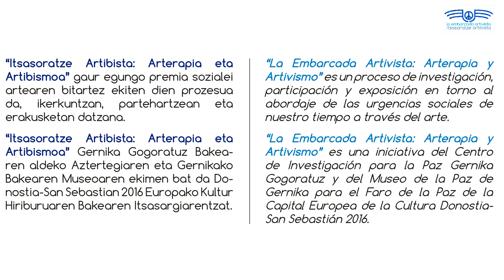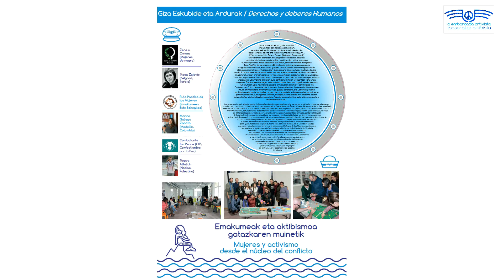Embarcada artivista: Mujeres y activismo / Itsasoratze Artibista: Emakumeak eta aktibismoa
Las organizaciones invitadas coincidieron en que las mujeres «no paren ni forjan vidas para la guerra y la violencia, ni son tampoco botín ni territorio de conquista». Desde Belgrado Žene u Crnom (Mujeres de Negro) se manifiesta todos los miércoles desde el 9 de octubre de 1991 contra el militarismo explícito en la política e implícito en la cultura patriarcal. Y desde Colombia, la Ruta Pacífica de las Mujeres es un movimiento feminista surgido en 1996 y conformado por más de 300 organizaciones, trabaja por la tramitación negociada del conflicto armado, por la visibilización de los efectos de la guerra en la vida de las mujeres y por la
exigibilidad de los derechos a la Verdad, la Justicia, la Reparación y la reconstrucción de la memoria histórica individual y colectiva para la No Repetición. Se incorporó a esta singladura la representante palestina y mujer de Combatants for Peace.
Ekintza honetara gonbidatutako erakundeak bat datoz esaldi honetan: «Emakumeek ez dituzte gerrarako edo indarkeriarako biziak sortzen; ez dira ere ospil edo lurralde konkistagarri». 1991ko urriaren 9tik, Žene u Crnom (Beltzezko Emakumeak) asteazkenero
ateratzen dira Belgradeko kaleetatik politikan esplizitua eta kultura patriarkalean inplizitua den militarismoaren aurkako protesta irmoa azaltzeko. Eta 1996tik, Emakumeen Bide Bakegileak (Ruta Pacífica de las Mujeres), 300 erakunde baino gehiagok osatutako mugimendu feministak, Kolonbiako gatazka armatuaren irtenbide negoziatuaren alde, gerrak emakumeen bizitzan izan duen eragina bistara dadin, eta Egia, Justizia eta Ez Errepikapenerako oroimen
indibidual zein kolektiboaren berreraikuntzan dihardu. Singladura honetan ere Combatants for Peaceko ordezkari palestinar eta emakumezkoa batu zen.